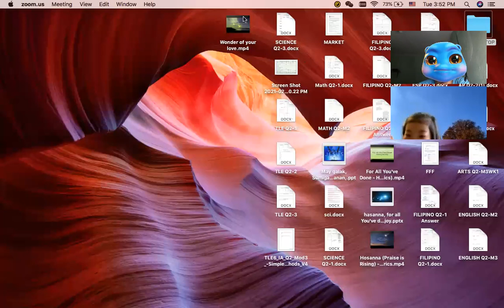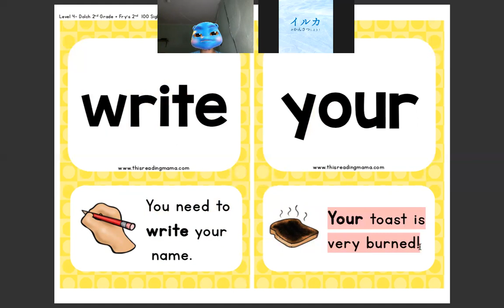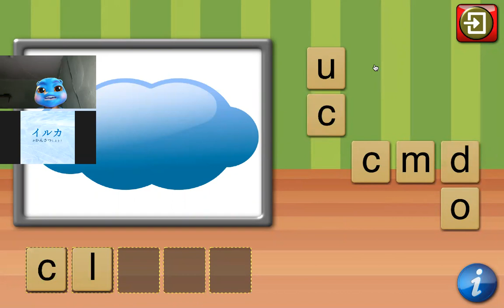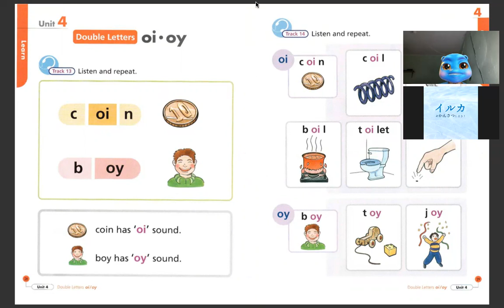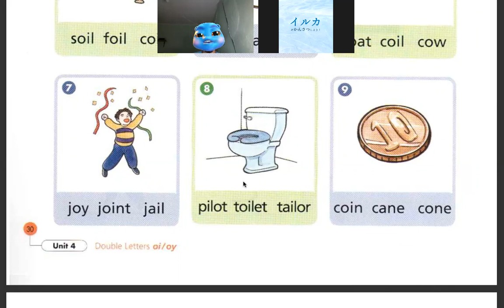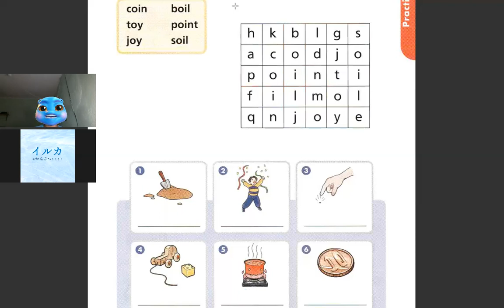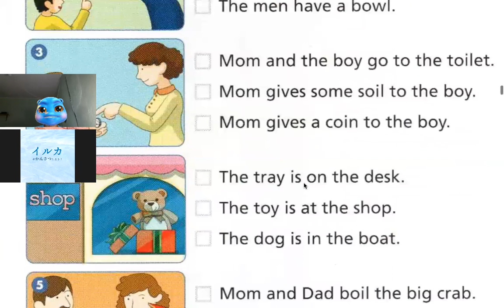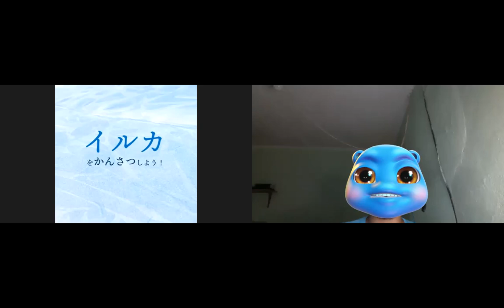Monster Phonics # 80 | Online Class